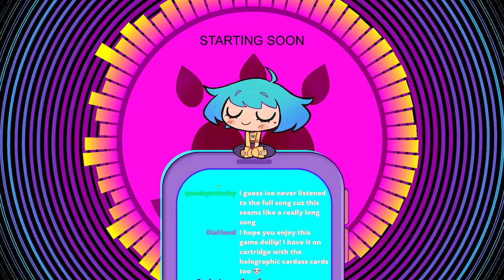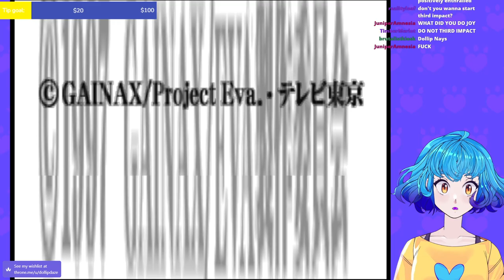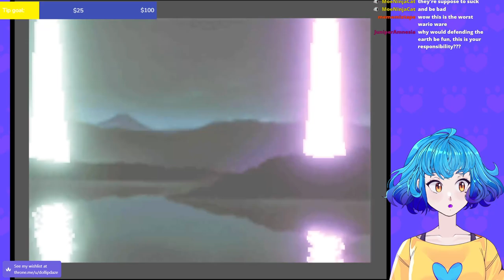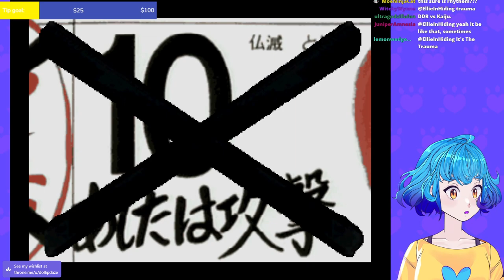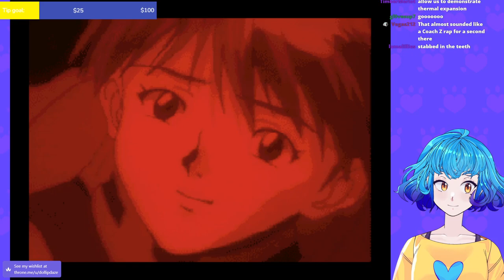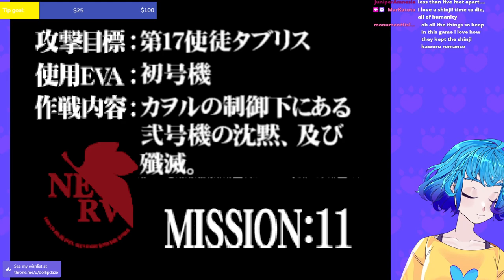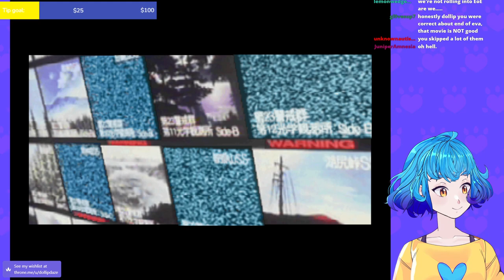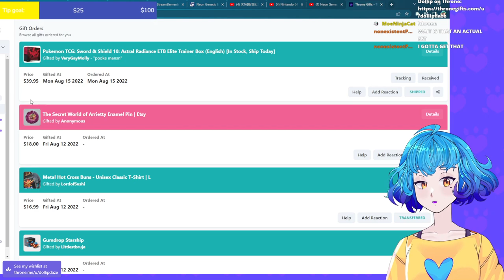There's an Evangelion Game for the N64.